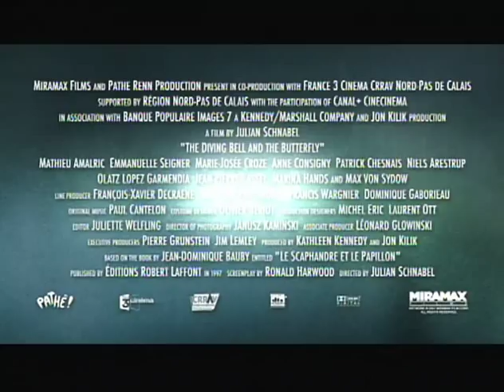The Diving Bell and the Butterfly - Exclusive: Mathieu Amalric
We go one-on-one for an exclusive interview with actor Mathieu Amalric to talk about his role in, Diving Bell and the Butterfly.